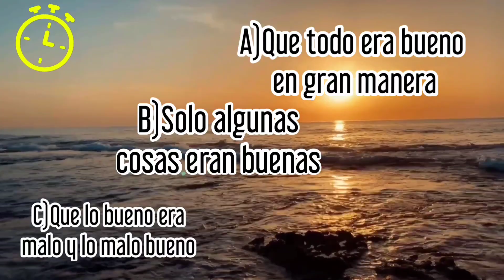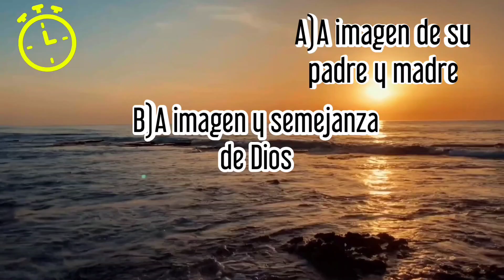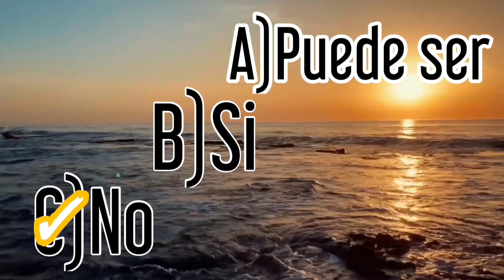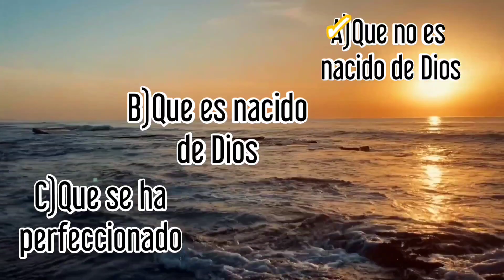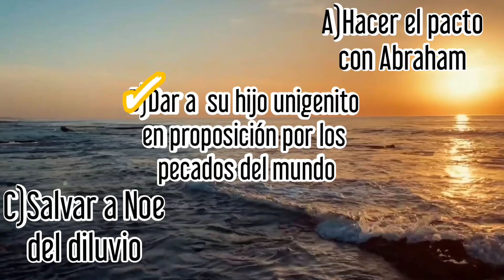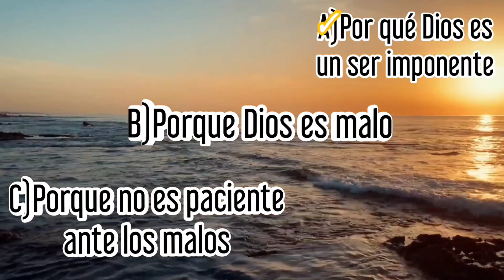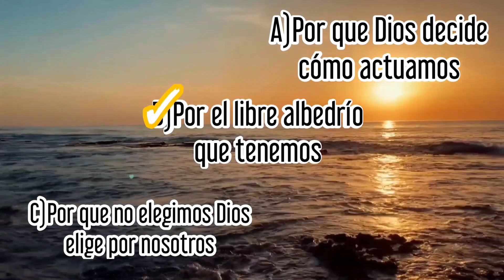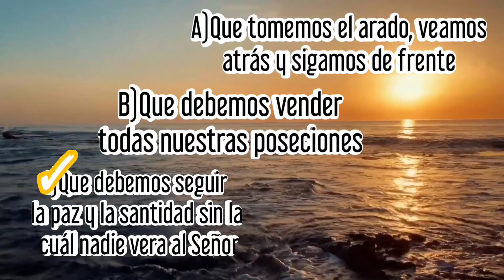Cuestionario para el sábado 8 de julio de 2023